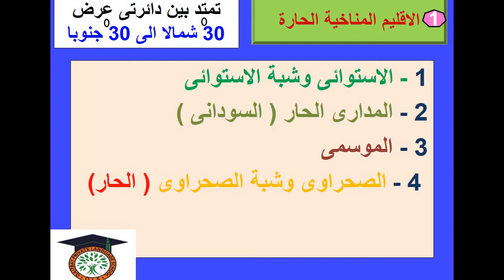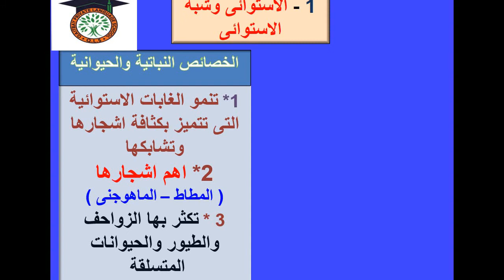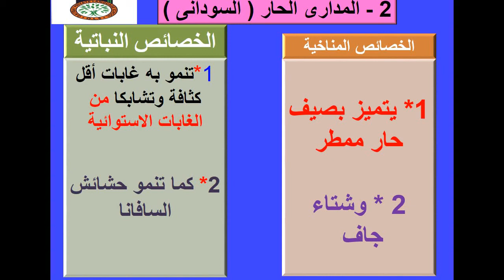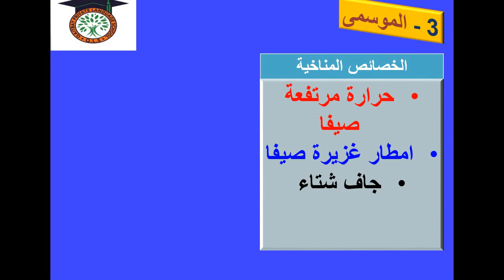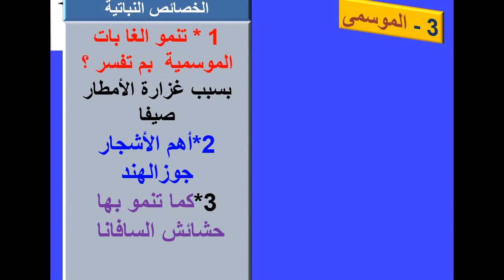الصف الثالث الاعدادي جغرافيا الدرس الثالث المناخ والنبات في العالم الجزء الاول